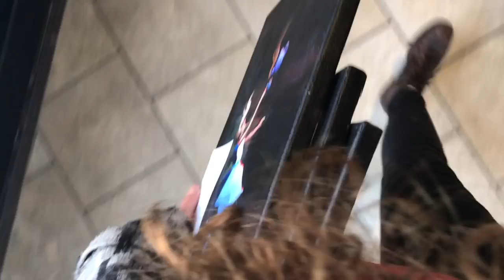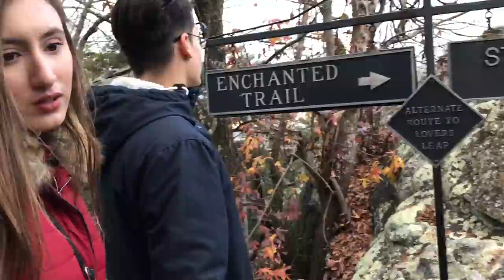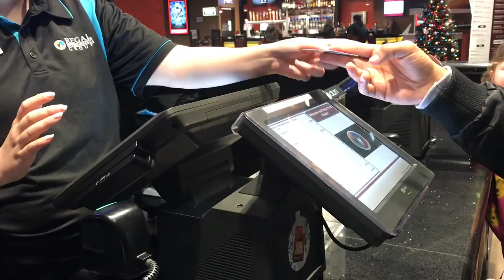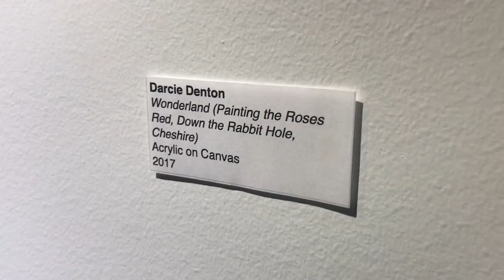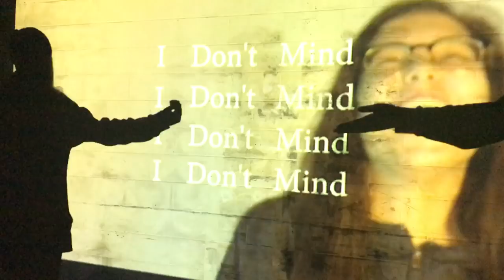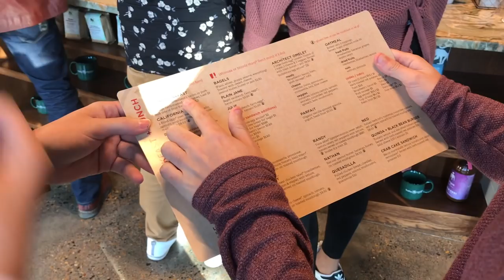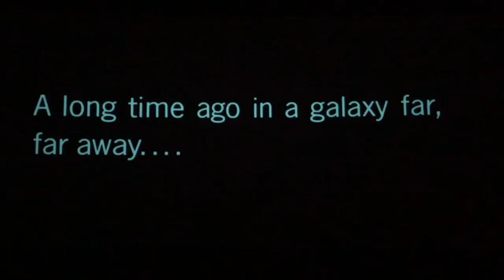Art College Vlog 13 | Finals Week and SNOW!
Welcome to another vlog! Enjoy :)

Pixapp: No link...search on the app: Darcie Denton or _thatoneartist_